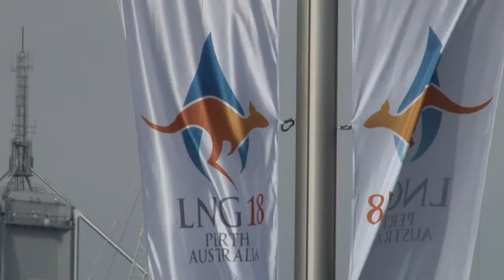Bill Marmion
Hon Bill Marmion MLC
Minister For State Development; Finance
LNG 18 Conference
Perth, Australia